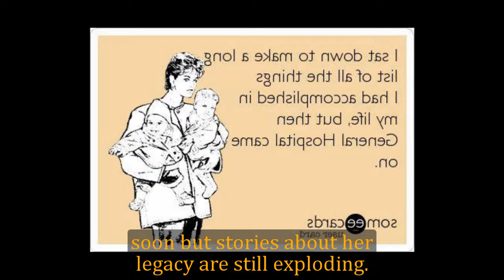GH Shocking Spoilers Lydia Look confirms leaving GH, PC upsets as Selina's exit is revealed